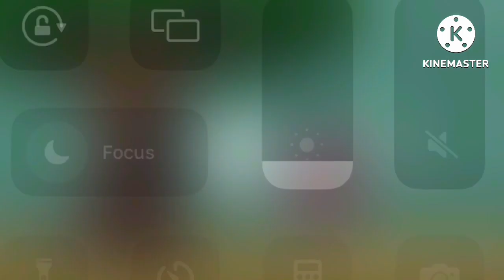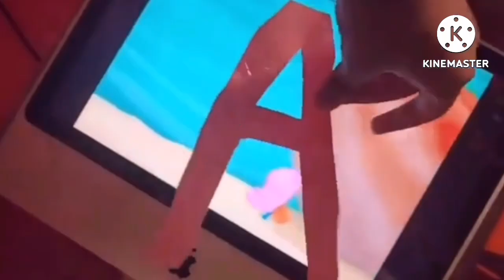The Screaming Crossover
Show:
Pinkfong
Bubble Guppies
Pocoyo
Julius Jr.
Sesame Street
Wow Wow Wubbzy
Blues Clues
Phineas & Ferb
Angry Birds Toons
Work It Out Wombats!
Astroblast!
Alphabet Lore
The Land Before Time The Series
Thomas & Friends
Color Crew
Finny The Shark
Special Agent Oso
The Floogals
Sheriff Caillies Wild West
Mickey Mouse Clubhouse
The Wonder Pets
PB&J Otter
The Backyardigans
Kit n Kat
Peep & The Big Wide World
Toopy & Binoo
My Little Pony
Octonauts
Handy Manny
Chugginton
Gaspard & Lisa
The Oilie & Moon Show
Storybots
And Hey Duggee